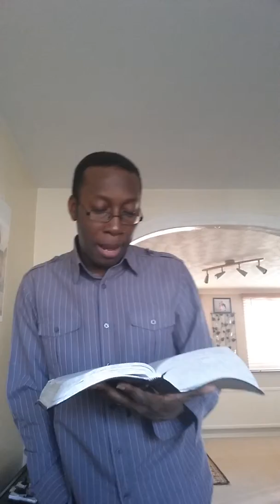Jesus and the effect of Ministry